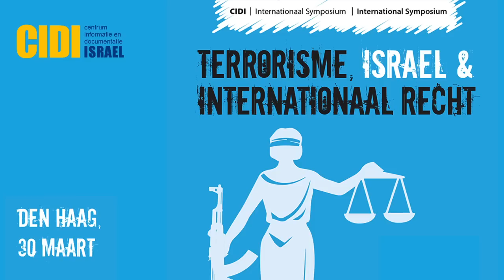CIDI Symposium 30-04-2016: Jan Jambon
CIDI Internationaal Symposium: Terrorisme, Israël & Internationaal Recht op 30 maart 2016.
Gastspreker: Jan Jambon, Belgische vicepremier en minister van veiligheid en binnenlandse zaken.

Enkele quotes:
- "De terroristen zijn, net als onze veiligheidsdiensten, professioneel. Dit maakt het een moeilijke vijand".
- "Onze levensgewoonten zullen we niet wijzigen en niet laten beïnvloeden door angst".
- "We moeten een afweging zien te vinden tussen het garanderen van vrijheid en het bieden van veiligheid".
- 'Er bestaat in onze maatschappij steun voor dit soort terreurdaden. Zo waren er straatfeesten in bepaalde Brusselse wijken na de aanslag op Zaventem. Deze steun keert zich tegen de fundamentele waarden van onze maatschappij'.
- 'In de straten van Brussel moeten weer law and order gebracht worden en het Jihadisme worden bestreden, zowel reactief als proactief'
- "Terroristen zijn niet het slachtoffer. Zij hebben de kansen in eigen hand om iets in deze maatschappij te bereiken".